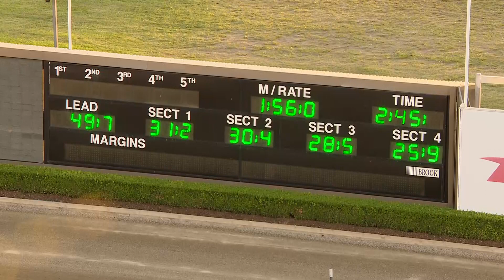TABCORP PK MENANGLE - 05/05/2020 - Race 7 - TAB METROPOLITAN REGION CHAMPIONSHIPS HEAT 3